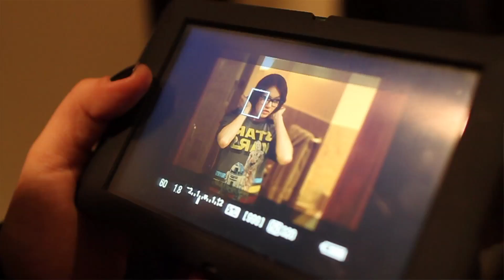Guinevere - Fly Away (Behind the Scenes)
TommY BoY Entertainment is a legendary Hip Hop & Electronic label founded in NYC in 1981.